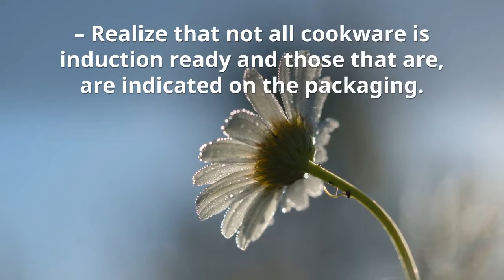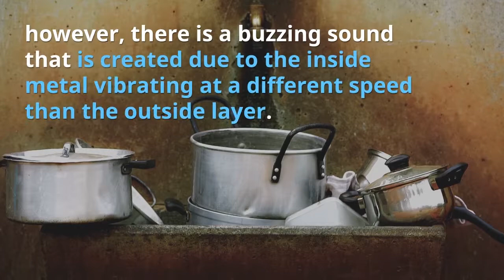portable induction cooktop reviews | best induction cooktop in india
portable induction cooktop reviews | best portable induction cooktop | best portable induction cooktop consumer reports

Tips for buying the best pots and pan
cooking pots and pans | best stainless steel cookware brands | best cookware material for health

what is good induction interface disk? need all clad induction cookware? circulon induction pans is essential. circulon induction cookware for set it. at to khow how to tell if cookware is induction ready? ust watch video.

Tips for Buying Induction Cookware Sets

Before buying induction skillet or induction cookware set, ensure you take after these methodologies to spare yourself time and cash.

1. "Induction ready cookware" – Realize that not all cookware is induction ready and those that are, are shown on the bundling. Induction ready cookware has just been prominent in the previous decade and perusing the bundle mark will advise you.

2. Ensure your induction cookware set has a level base. Bottoms that are uneven can vibrate and make a great deal of commotion on the glass surface.

3. Observe the heaviness of the cover for pots and dish. At high power, lighter covers can vibrate seriously and tumble off the pot or dish when the substance inside are foaming.

4. Container and pot handles that are ineffectively connected will regularly vibrate at high power. Ensure your cookware has durable handles.

5. Be careful with clad cookware that has a sandwich of metal layers. Regularly this would be stainless steel on the exterior that covers the aluminum or copper in within. This sort of induction cookware takes into consideration all the more notwithstanding cooking, in any case, there is a humming sound that is made because of within metal vibrating at an unexpected speed in comparison to the outside layer. A few people have discovered this high pitch sound irritating while others find that the commotion is ordinarily delicate. Higher quality and top of the line clad cookware ought not be an issue.

6. Not all "stainless steel" cookware will take a shot at induction stovetops. A portion of the best stainless steel cookware comprise of a few layers of metal on the base. One beyond any doubt test is to take a cooler magnet to the base of the stainless steel cookware and check whether it adheres to the base.

7. Looking for induction cookware online can be simple in the event that you search for "induction ready cookware" or "induction cooktop cookware" in the item portrayals. Nowadays, the greater part of the induction dish and induction cookware sets promptly give this data on the item site also.

8. Looking for induction cookware in store can likewise be simple in the event that you bring along a magnet. Basically hold the magnet to the base of the induction cookware to check whether draws in, at that point it will let you know regardless of whether the cookware is induction ready.